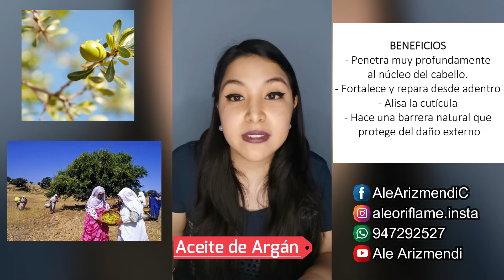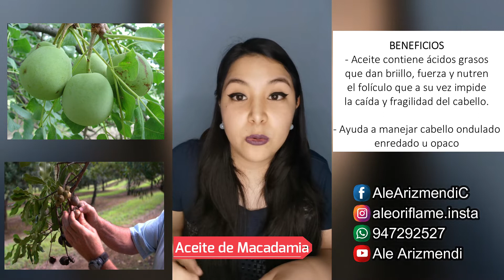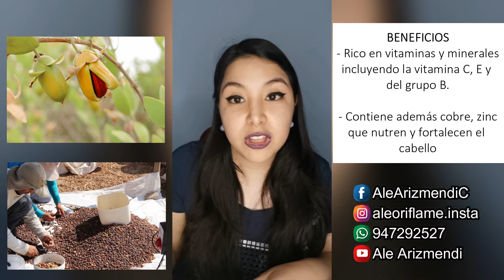💁‍♀️🌟LINEA ELEO ORIFLAME BENEFICIOS Y COMO USARLO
Hola que tal acompañame a conocer la linea renovada de Eleo, tanto shampoo, acondicionador, mascarilla, aceite de dia y de noche 💁‍♀️, linea de lujo con 6 aceites más potentes del mundo ​⭐, dejame en los comentarios que tal te fue

🟢Código de los productos:

🔸 Shampoo Eleo : código 38585
🔸Acondicionador Eleo: código 38597
🔸Mascarilla Eleo: código 38599
🔸Aceite Eleo de día:38601
🔸Aceite Eleo de noche: 38602

✅Para REGISTRARSE en Oriflame para comprar productos con descuento del 25% y recibir regalos se puede

IMPORTANTE ‼ Si usted quiere recibir mi ayuda personal para hacer pedidos o necesita mayor información de los productos y beneficios de ser socio de la compañía Oriflame, utilicen SOLO ESTE LINK 👀 para registrarse

INSCRIBETE a mi canal para que no te pierdas ningún video

Gracias por sus likes y comentarios 🤗🤗